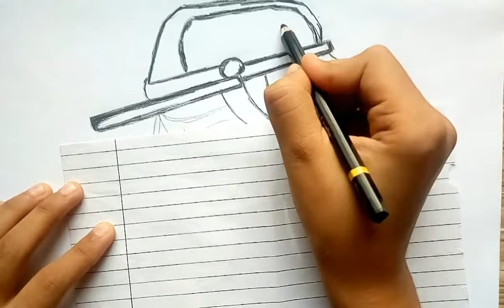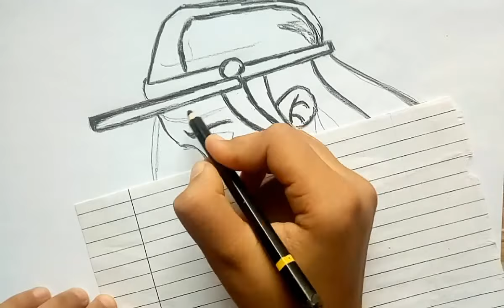HOW TO MAKE A GIRL||how to draw a girl ||how to draw a girl easy||easy girl drawing||PENCIL SKETCH